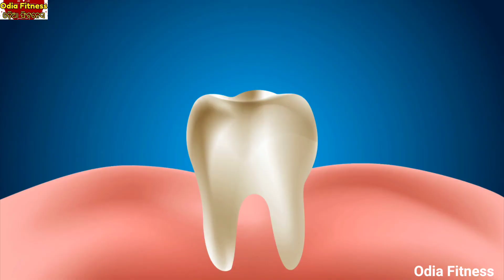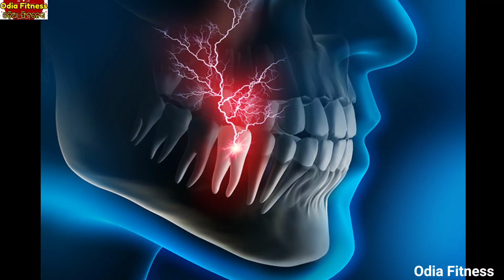ଦାନ୍ତ ବିନ୍ଧା, ଦୁର୍ଗନ୍ଧ ସମସ୍ଯାକୁ ଗୋଟେ ଝଟକାରେ ଭଲ କରିବ ଏହି ତେଲ, ଲଗାନ୍ତୁ ଏମିତି ଦେଖନ୍ତୁ କମାଲ୍